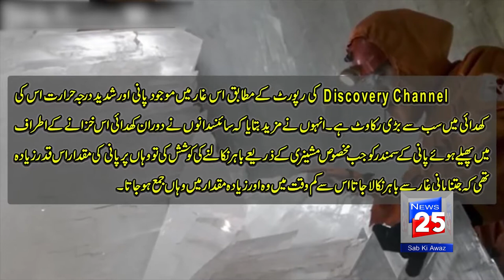CAVE OF THE CRYSTALS